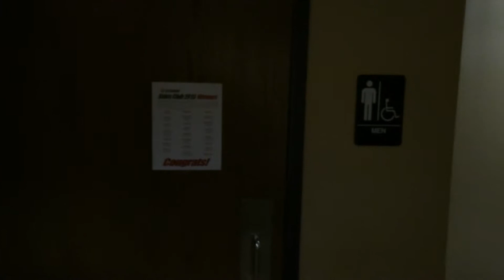August 28, 2014